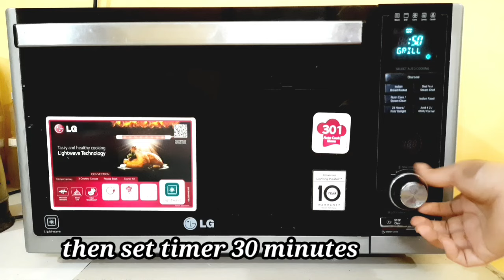Microwave Hacks That Will Change Your Cooking Game|Lg Microwave Recipes|kurkuri bhindi in microwave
Microwave Hacks That Will Change Your Cooking Game|
Bhindi Masala recipe in Microwave - Microwave Bhindi Masala recipe

माइक्रोवेव में भिंडी कैसे तलें?